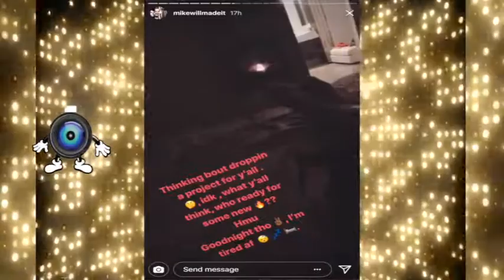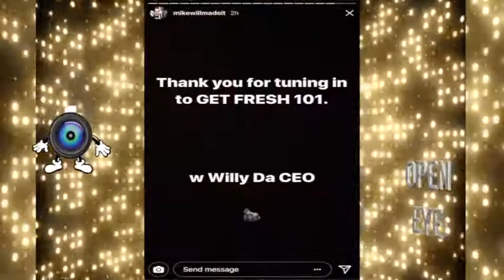Mike Will Made It Closes Down A Gucci Store In Beverly Hills?